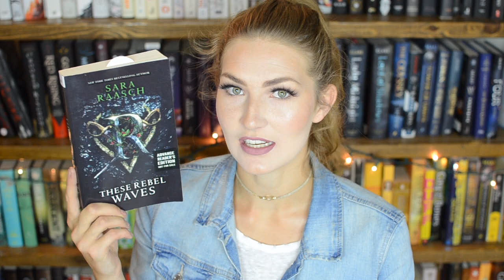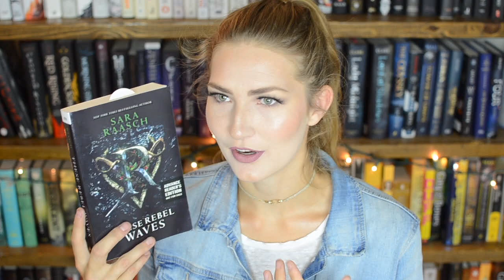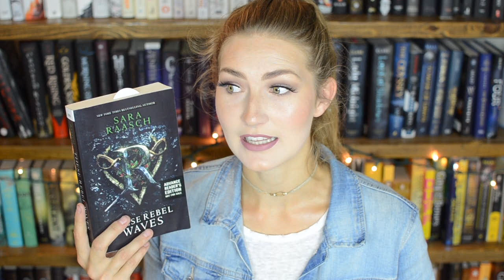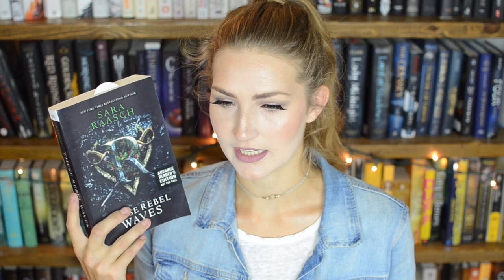THESE REBEL WAVES by Sara Raasch // Book Review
*I received an ARC from HarperCollins Canada in exchange for honest review*

I N S T A G R A M: @read_allthebooks
Intro, Outro & Banner by : Ali @ HarbackHoarder